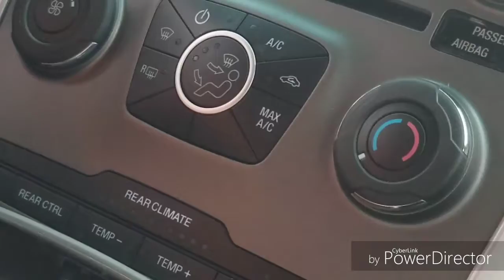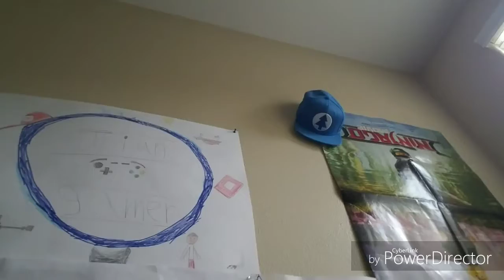Jian gamer leftovers: 1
Little snippets of funny little stuff! 😂🤣😁😄😆😅😂🤣☺😊🙂